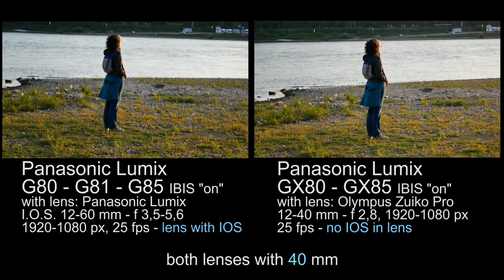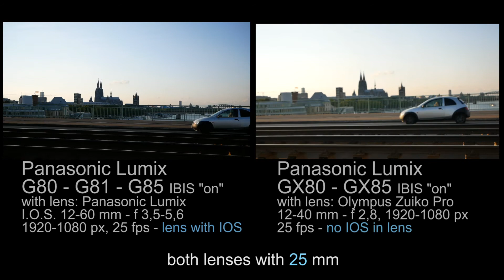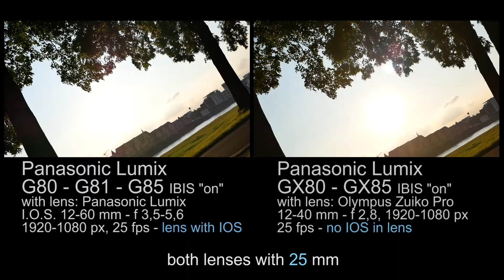Test Panasonic Lumix I.O.S. 12-60mm f3,5-5,6 versus Olympus M. Zuiko Digital Pro 12-40mm, f2,8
Test of Panasonic Lumix lens I.O.S. 12-60mm (f3,5-5,6) versus Olympus M. Zuiko Digital Pro 12-40mm (f2,8) - shot with 12mm, 25mm and 40mm.

The original intention was a comparison of both bodies (G80/G81/G85 vs. GX80/85). But I could only mention some differences due to the fact, that obviously the internal stabilisator of one lens worked.

Due to your comments - many thanks for them - I decided now to rename the title. I'd like to create a second test and will use lenses, which are more comparable.
Metadata:
# Mostly I use the following gear *':
- Camera:

Short Film about Cologne Pianist P. Dieter, some lovely impressions about his studio and some musical memories, thinking of Amy Winehouse.

Olympus OM EOS 5d Mark: Day Light Olympus OM Lens Tes. Test of 'old' analog Olympus OM Zuiko lenses, adapted with Canon EOS 5d Mark.

Olympus OM EOS 5d Mark: Night Light Olympus OM Lens Test. Test of 'old' analog Olympus OM Zuiko lenses, adapted with Canon EOS 5d Mark.